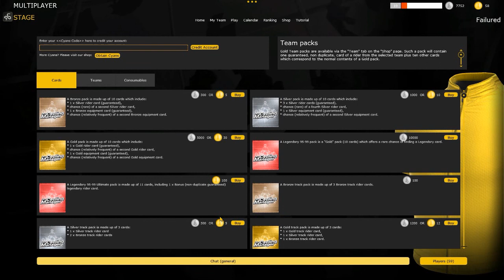Pro Cycling Manager 2014 - Gold Pack Opening - Part 10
Pro Cycling Manager 2014 Pro Cycling Manager 2014 Pro Cycling Manager 2014